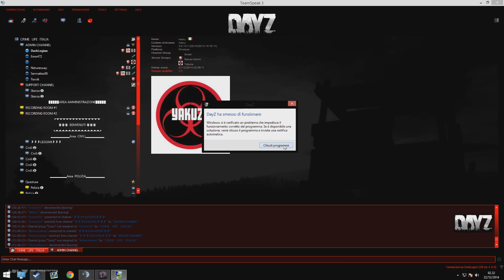Maledetta Carne Umana! - DayZ Standalone - Ep.5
Località - Berezino Nord
Sopravvissuti - 5
Nomi Dei Sopravvissuti - DarkLegion, Tuvok, Manu, SerMattex90, Error;
Numero Di Nemici - Basso
Numero Di Zombie - Basso